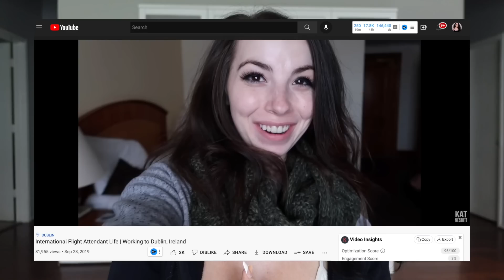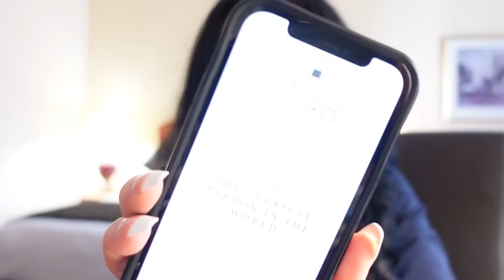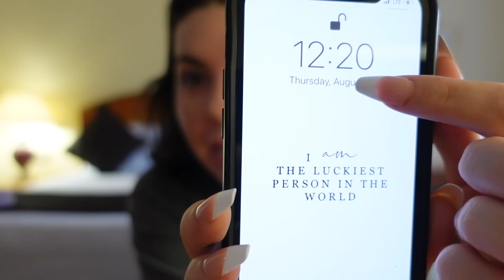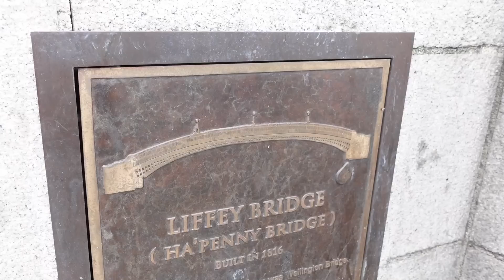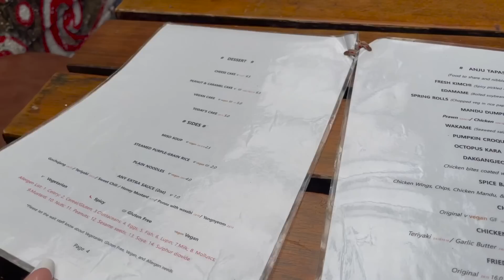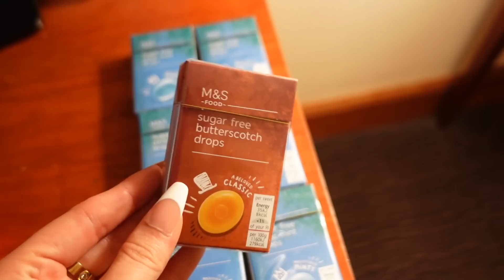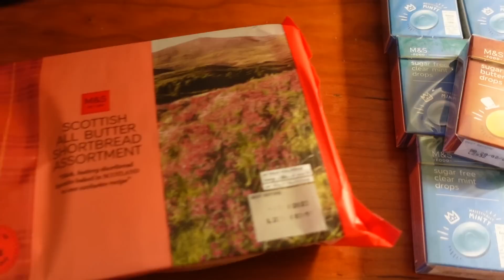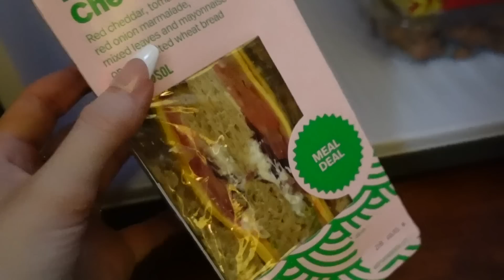International Flight Attendant Life - 27 HOUR LAYOVER IN DUBLIN, IRELAND!! 🍀✈️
Come fly to Dublin, Ireland with me on this three day flight attendant trip!

PRODUCTS MENTIONED:
Insulated Shopping Bag

8901 Tehama Ridge Pkwy, Ste 127, PMB 248.